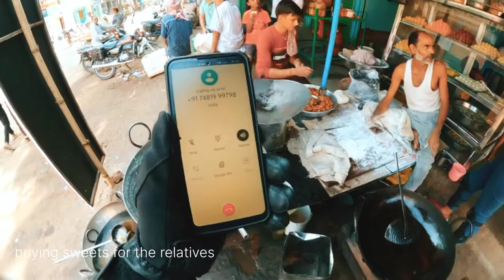Vlog 29 | BCB | City of Hand Made Guns | Episode 02 | Crossing River Ulai | Munger (BMW)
Ulai River is a place near Ganeshi mandir Jhajha in Jamui.
Jhajha is a Town in Jhajha Block in Jamui District of Bihar State, India. It belongs to Munger Division . It is located 25 KM towards South from District head quarters Jamui. It is a Block head quarter.
Jhajha Pin code is 811308 and postal head office is Jhajha .
Kagesar ( 10 KM ) , Babudih ( 12 KM ) , Chuan ( 12 KM ) , Sewa ( 12 KM ) , Patsanda ( 13 KM ) are the nearby Villages to Jhajha. Jhajha is surrounded by Sono Block towards west , Gidhor Block towards North , Khaira Block towards west , Laxmipur Block towards North .
Jhajha , Jamui , Kharagpur , Deoghar are the nearby Cities to Jhajha.

Munger,  is a twin city and a Municipal Corporation situated in the Indian state of Bihar. Munger was one of the major cities in Eastern India and undivided Bengal during Mughal period and British Raj. It is one of the major political,cultural,educational and commercial center of Bihar and Eastern India. Munger is situated about 180km from east of capital city Patna, about 480km west of Eastern India's largest city kolkata and 1200km from country's capital New Delhi.

Historically, Munger is known for being an ancient seat of rule. The twin city comprises Munger and Jamalpur situated on the southern bank of the river Ganga.